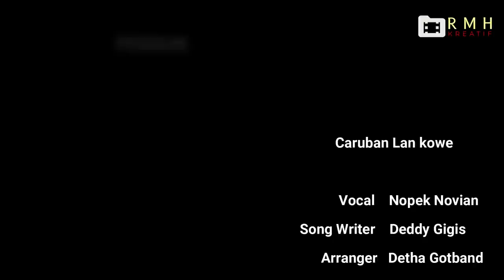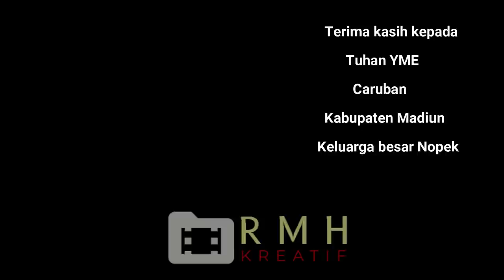Nopek Novian - Caruban Lan Kowe ( Official Music Video)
Alhamdulillah Telah Rilis

CARUBAN LAN KOWE
Voc  Nopek Novian
cipt  Deddy gigis
Arr    Detha GotBand

langit sore iki wernoe abang jambu
yen disawang ngilingke lungomu
kowe ora salah yen kowe ora betah
lillahitallah sing penting kowe bahagia

naliko lungamu nganti tekan paran
rasane ati sansoyo kelingan
atiku kelaran aku wis arep edan
ning caruban aku rumongso kelangan

caruban lan kowe ora iso dilalikke
saiki mung dadi angenku
caruban dadi saksi tresnoku marang slirahmu
saiki isone mung ngenteni
balimu
ning caruban tak enteni tekamu

cocok jadi lagu hari kasih sayang

matursuwun
siap menerima Saran, Kritik dan Job bosqu